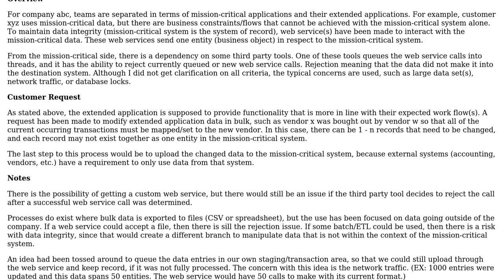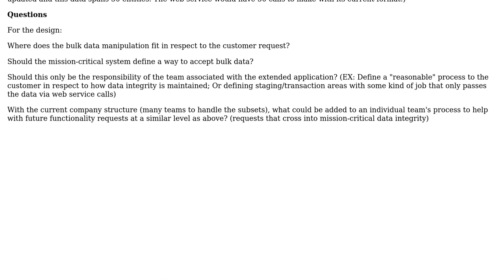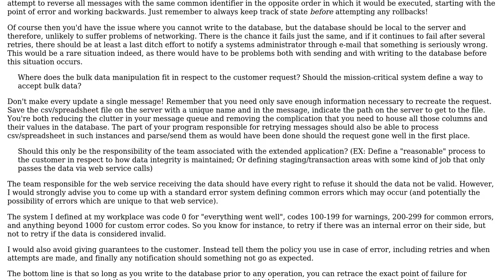Software Engineering: Design/Process in respect to mission-critical systems (Web Services)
With thanks & praise to God, and with thanks to the many people who have made this project possible! You are responsible for your own actions.